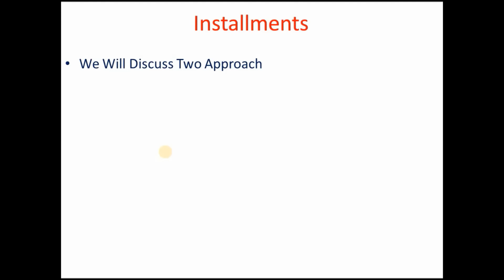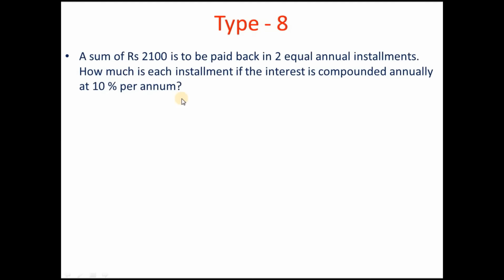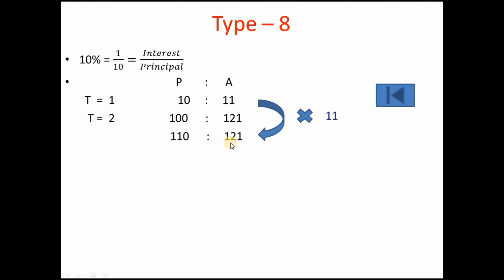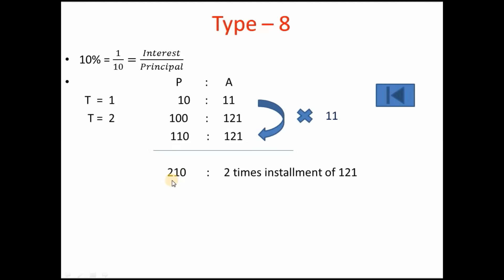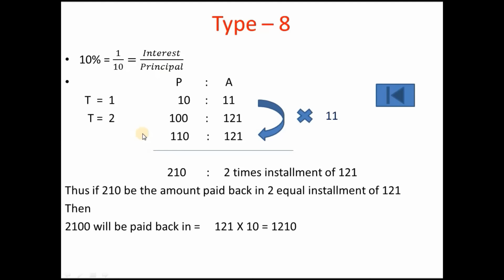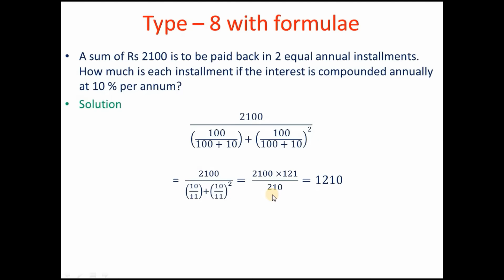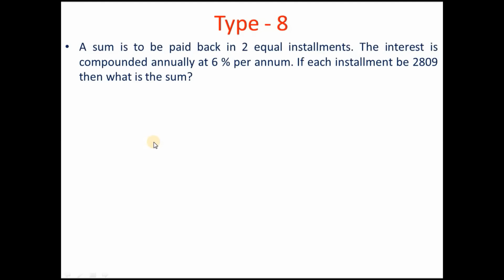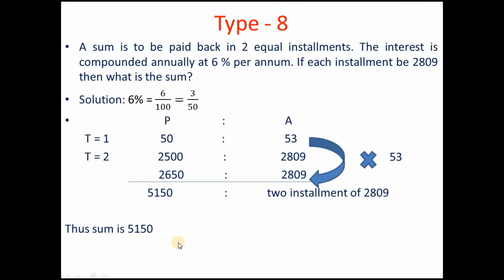Installments: Compound Interest Installment Best Shortcut IBPS,SBI,PO,Clerk ,IPPB,SSC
Installments in Compound interest shortcut Lecture describes the best shortcut method for calculating Installments in compound interest fastly in examinations like IBPS SO,IBPS PO,SBI PO,SBI SO,SBI Clerk,RRB,SSC etc
Installments in Compound interest is the best chapter to save time in Quantitative Aptitude exams
Here i have presented very rare techniquie to handle questions on installments